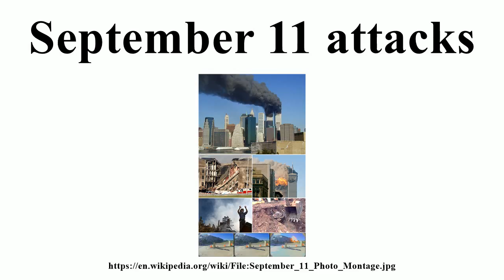September 11 attacks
Image-Copyright-Info
Author-Info:   UpstateNYer

Image-Copyright-Info